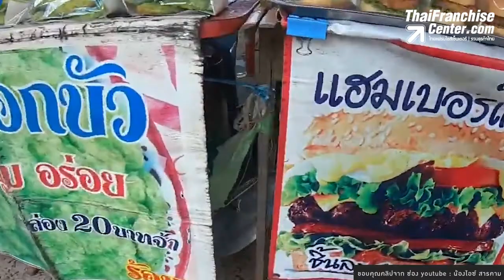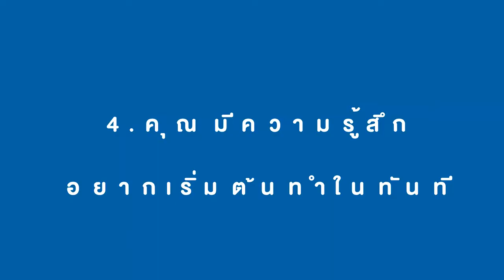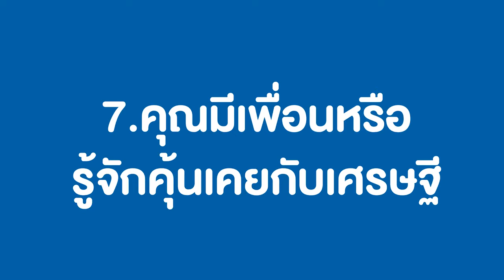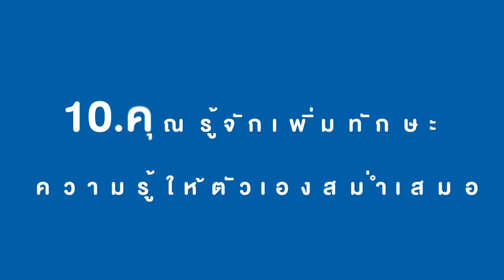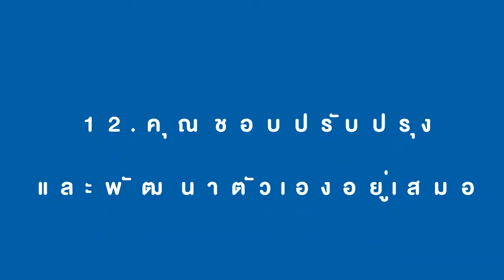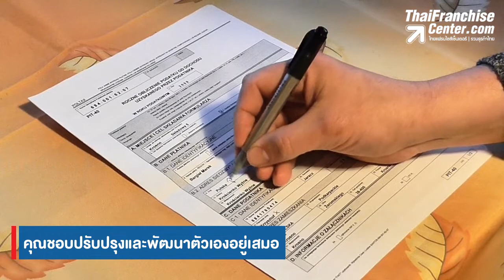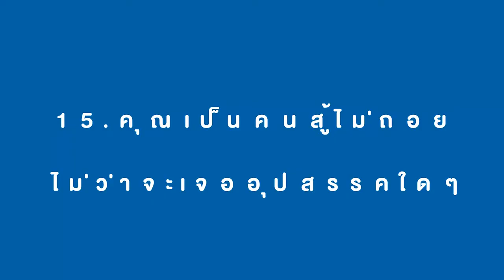15 สัญญาณบ่งชี้ คุณจะกลายเป็นเศรษฐี!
ใครๆ ก็สามารถเป็นเศรษฐีได้ แม้ไม่ได้เป็นคนรวยมาก่อน วันนี้ จะมาชี้ชัดว่า หากคุณจะกลายเป็นเศรษฐีในวันข้างหน้า คลิก!